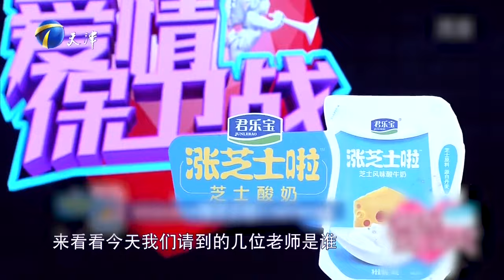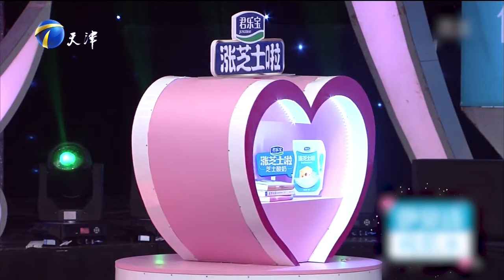情感熱播綜藝《愛情保衛戰》：校園戀愛走上社會遭遇重重打擊